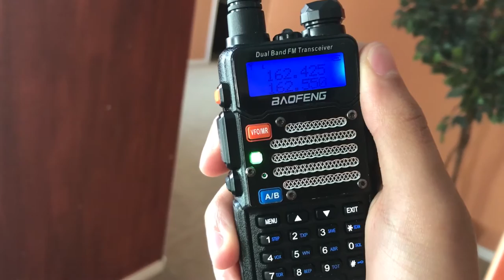(EXCLUSIVE!) Receiving KXI83 Kingman (162.425) on my Baofeng UV-5R V2+!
KXI83 is a NOAA Weather Radio station that serves the northwest deserts of Arizona. The station broadcasts on a frequency of 162.425 MHz, and serves the following counties: Mohave, AZ - La Paz, AZ - Clark, NV - San Bernardino, CA. This station is programmed by the National Weather Service in Las Vegas.